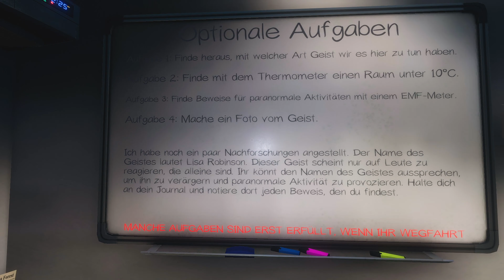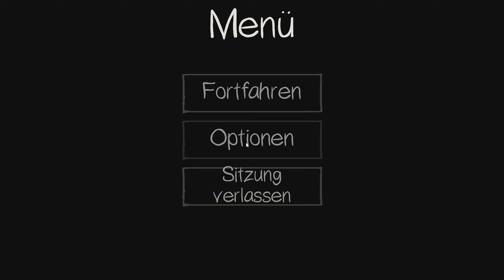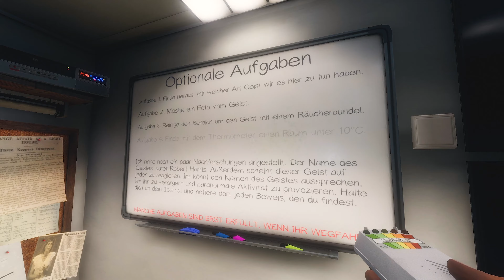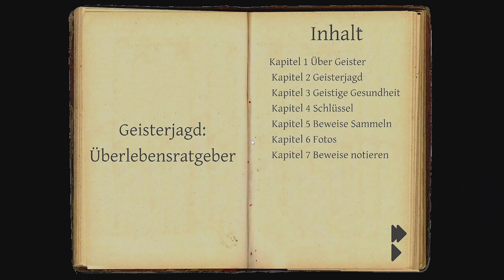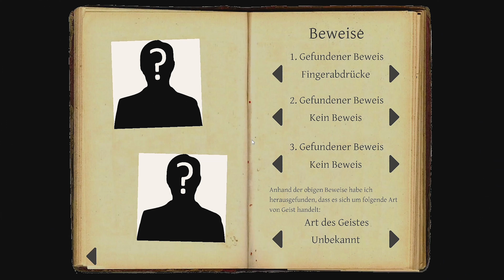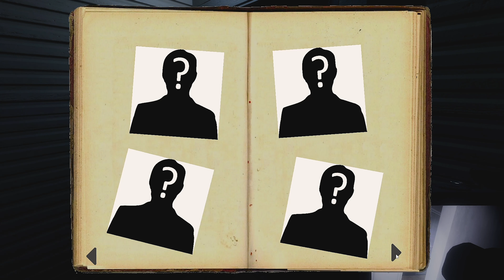Phasmophobia #19 👻 BONUS-HORROR | Let's Play PHASMOPHOBIA